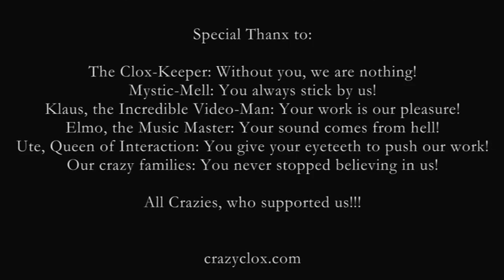Crazy Swat-Mission.mp4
The Craziest Clock worldwide!
Manche geben alles, um an eine Crazy Clock zu kommen...